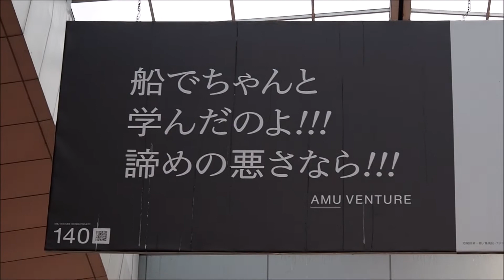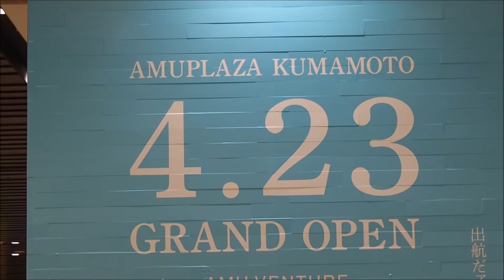熊本駅発着、バス車窓２０２１年４月２０日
アミュプラザ熊本へは最寄りの交通機関で